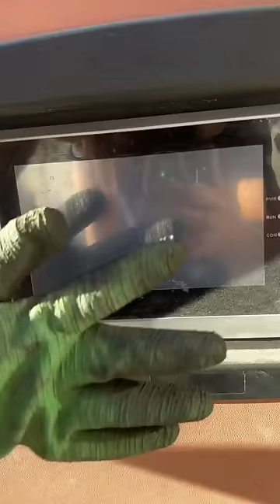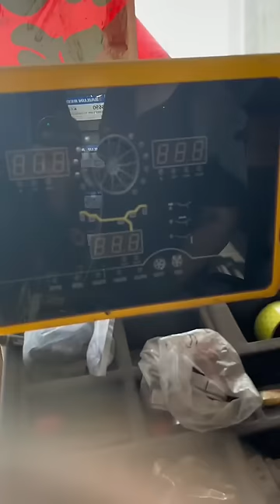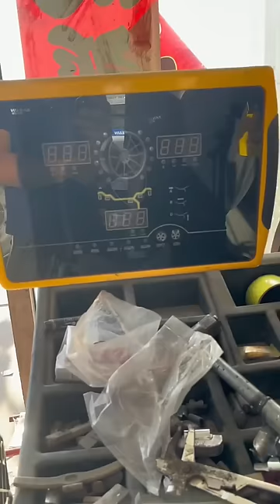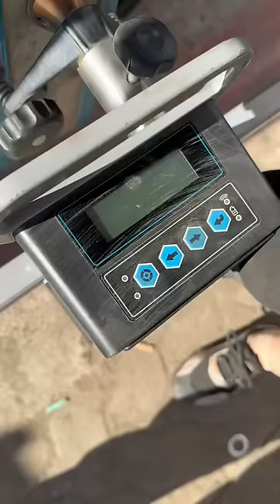Truck Tire Replacement & Balancing Alignment Setup!